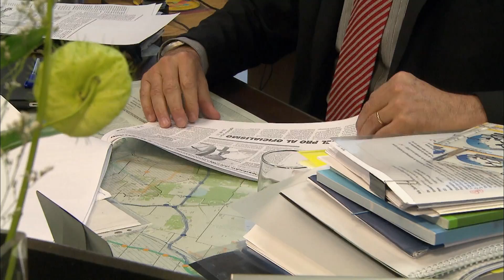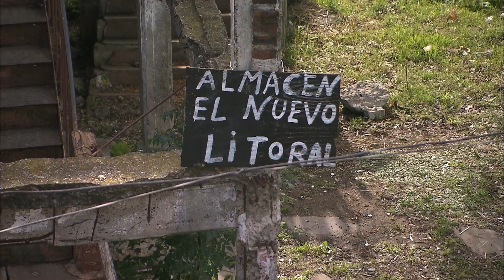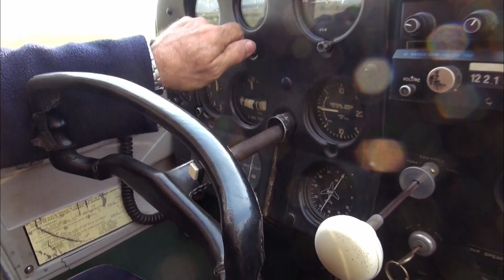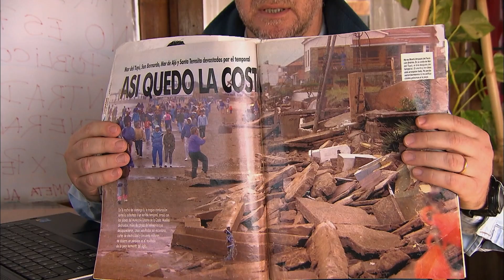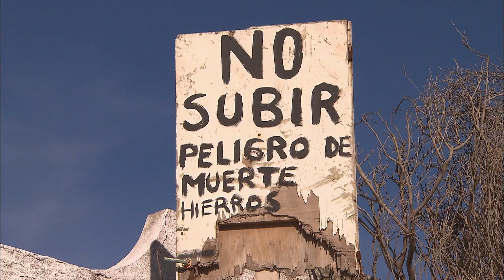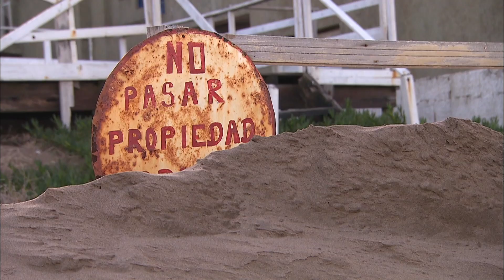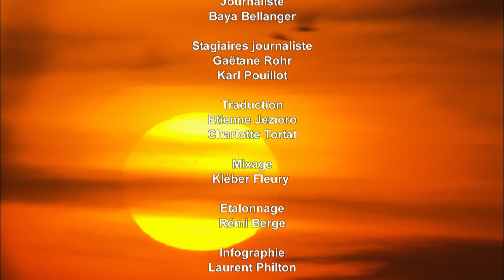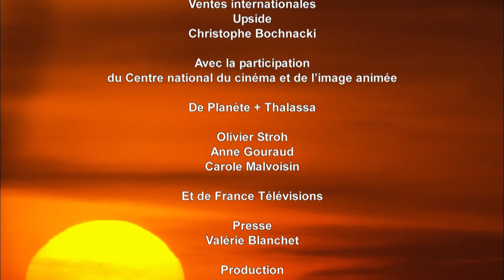Sécheresses et inondations - L'Argentine Face à la Menace Climatique - Documentaire - HD - AMP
Gros plan sur les conséquences des changements climatiques en Argentine.
Les gauchos de la province de Buenos Aires peinent à trouver des pâturages face à la sécheresse et à l'expansion des plaines arides. Les cheptels n'arrivent plus à se nourrir dans la pampa.

Cette situation est dramatique pour ce pays dont la viande bovine est l'une des plus réputées à travers le monde. Quant à la dernière communauté de chasseurs-cueilleurs, les Wichis, elle est désormais régulièrement coupée du monde et de moyens de subsistance lors des nombreuses crues de la rivière située près du campement.

A Buenos Aires, les habitants subissent également des inondations importantes. Celles-ci sont le revers d'un urbanisme mal adapté.

Argentine, la crise climatique
Auteur : Morad Ait Habbouche